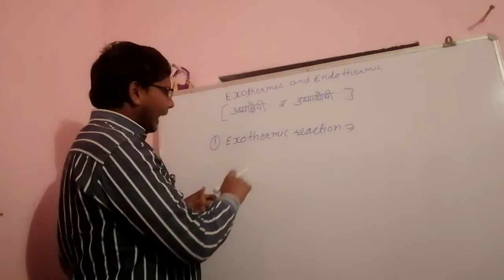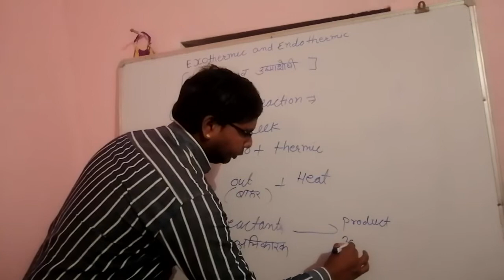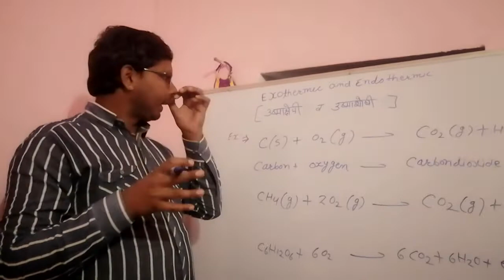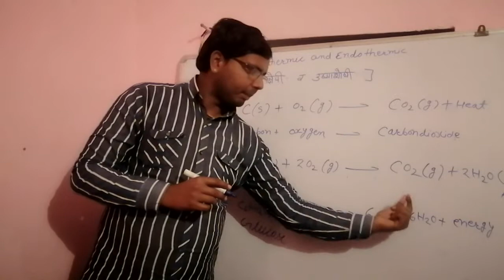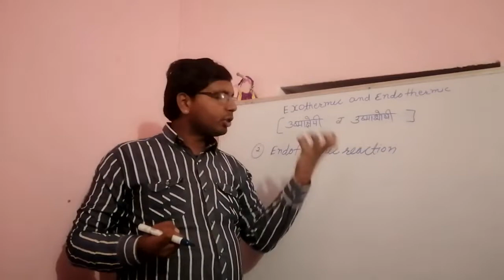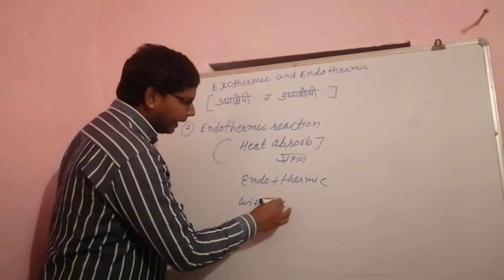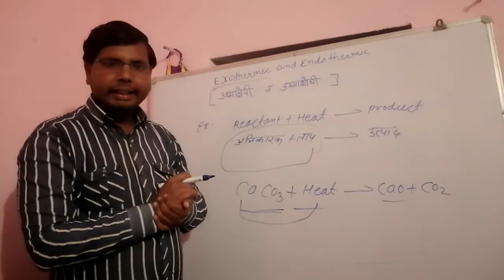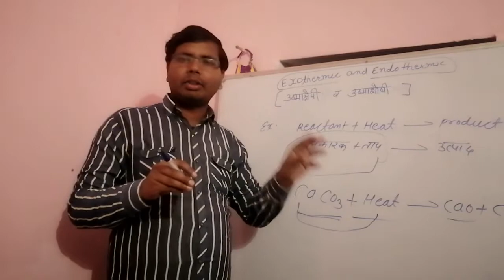exothermic and endothermic reaction by lalpura sir# jitendra sir